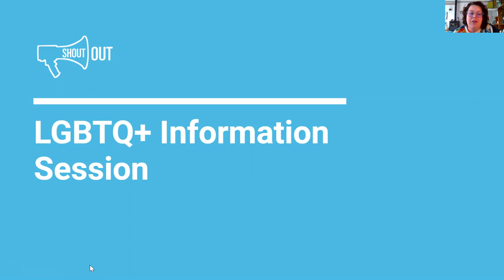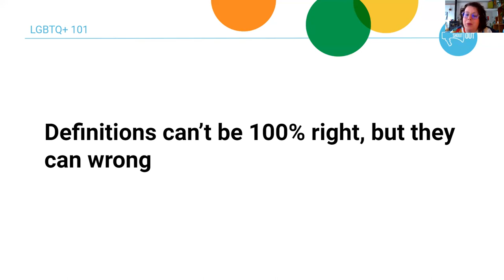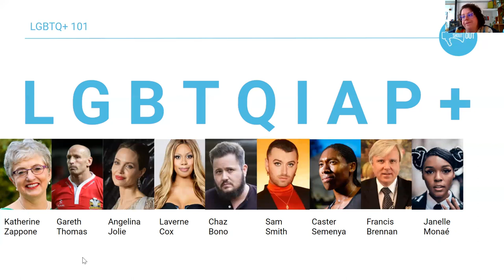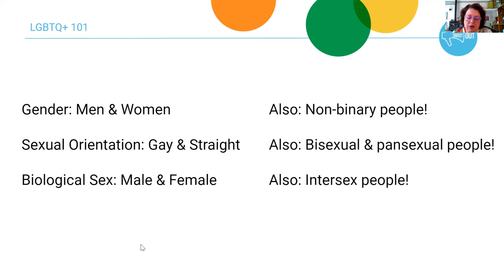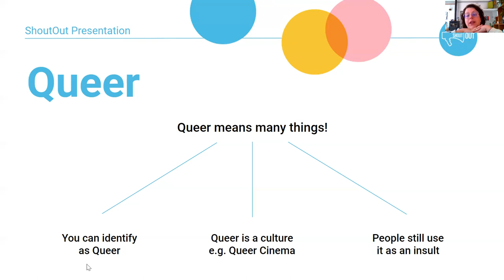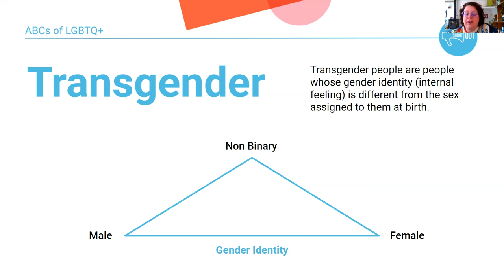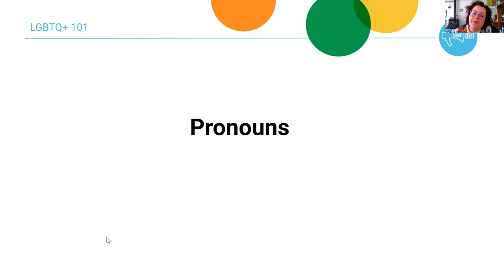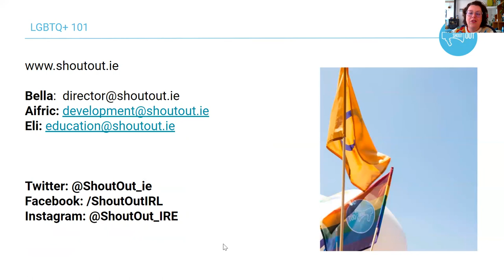LGBTQIA+ Explained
Hosted by ShoutOut, helping you take the "?" out of LGBTQIA+.